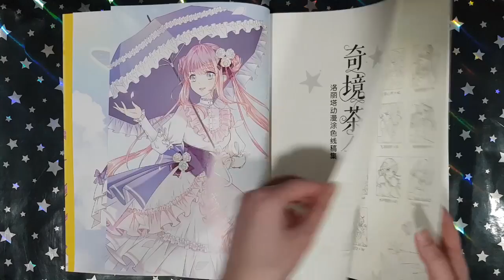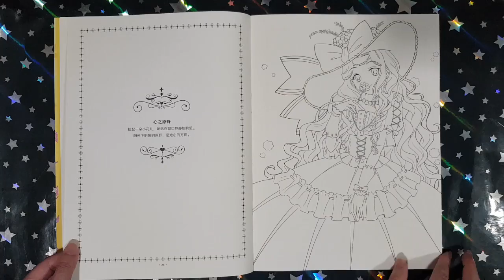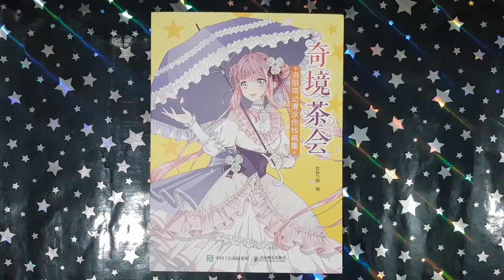Wonderland Tea Party - Squirrel and Goose || Coloring Book Flip (Chinese)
This is a flip through of the coloring book Wonderland Tea Party by Squirrel and Goose.